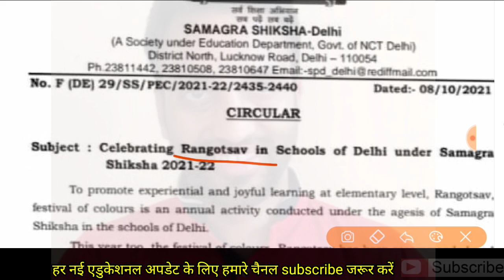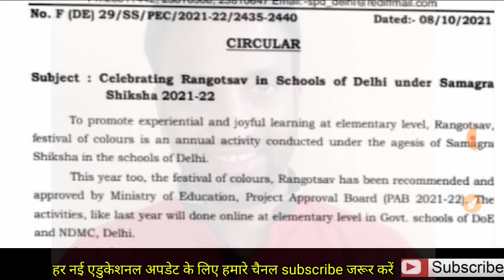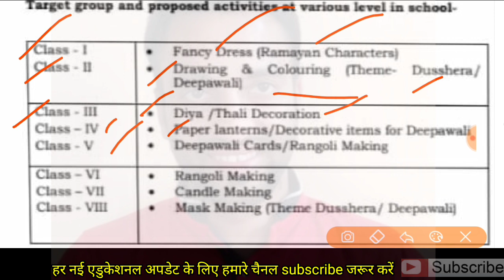Show Your Art in Rangotsav Program 2021-22 & Win Amazing Prize || 1st to 8th Class in Delhi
दिल्ली में 1 से 8 क्लास के बच्चे रंगोत्सव महोत्सव 2021-22 में अपना टैलेंट दिखाकर इनाम जीते। वीडियो में देखे कैसे भाग लें।